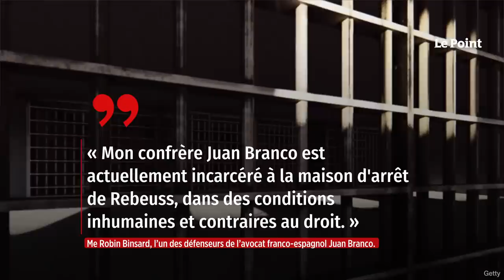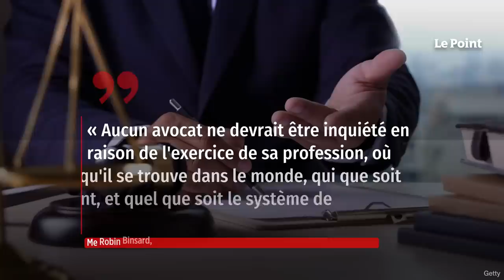« Nous devons sauver Juan Branco de cet enfer carcéral »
Souvent décrié, tant ses interventions judiciaires virent en France au happening permanent, l'avocat Juan Branco se trouve aujourd'hui dans une très mauvaise passe. Arrêté ce week-end à la frontière mauritanienne, inculpé par la justice sénégalaise pour « attentat, complot, diffusion de fausses nouvelles et actes et manœuvres de nature à compromettre la sécurité publique ou à occasionner des troubles politiques graves », il croupit à la maison d'arrêt de Rebeuss, l'une des prisons les plus dures du Sénégal. Retrouvez-nous sur : - Youtube - Facebook - Twitter - Instagram - Tik Tok - LinkedIn